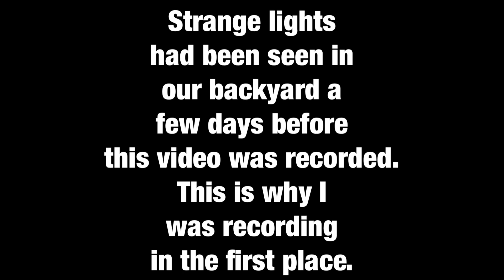Real ghost in backyard. Must watch!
I’m sitting in the chair facing the backyard.  Bottom right is the top of the lid to a turtle/sun sand box for the backyard. Grass is rest of background. And a line of trees separating our backyard from farm land/ end/edge of subdivision line.  Green Laser pointer just happened to be in my hand. I point at the YELLOWISH ball of light or ORB or whatever you want to call it.  I was seeing this with my own two eyes, plain as day.  It appeared (bottom right of screen) and walks across the backyard. I pint my laser pointer at it in the beginning because I was like, huh, what is this, is this for real. Etc. at the end when I jump up, I was so spooked that I jumped up so quickly when I realized what really was going on. And what I was seeing was actually real. You can hear my expensive laser pointer fall to the ground, something no I would never let happen. Anyhow.  It was real.  I was there. You see. You watch. You be the judge.